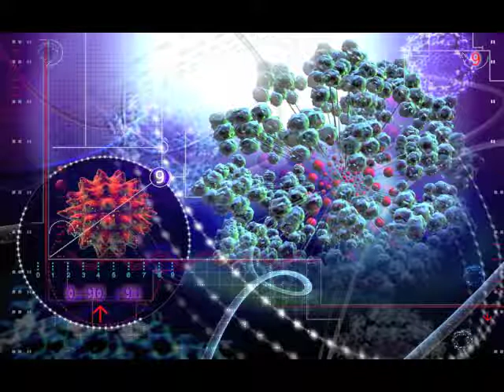SAM - Sex Und Gewalt (hard trance HQ)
Synthetic Adrenaline Music